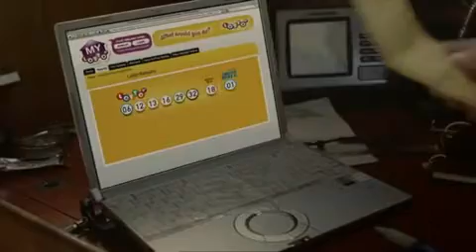Lottories cute commercial-crazyfunnycute blogspot com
Very cute commercial. Funny pics, clips, news, gadgets